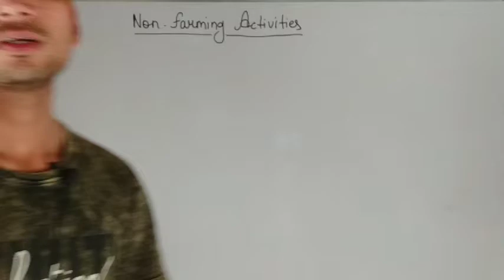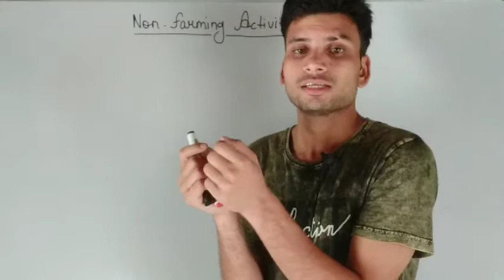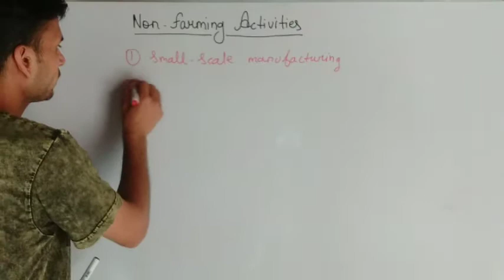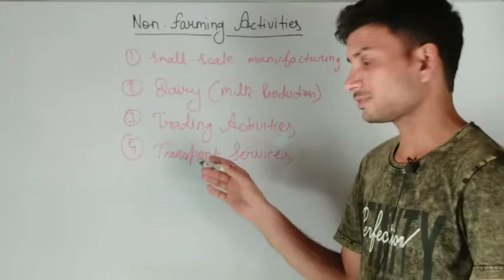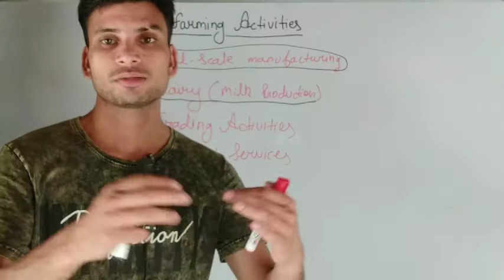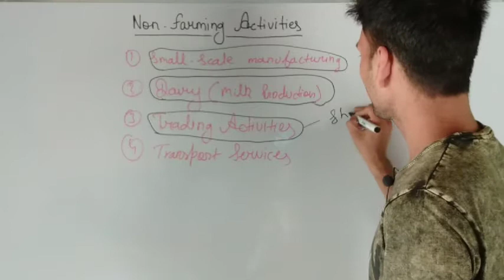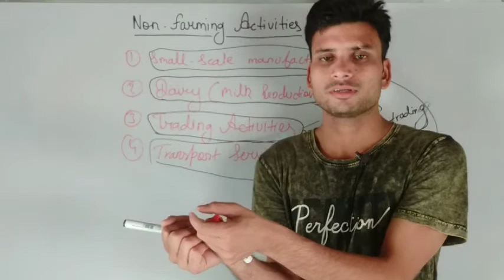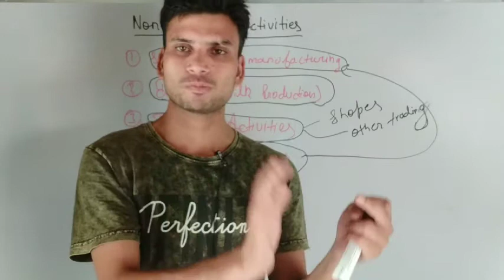10 May 2021 Class-9 Non Farming activities in Palampur